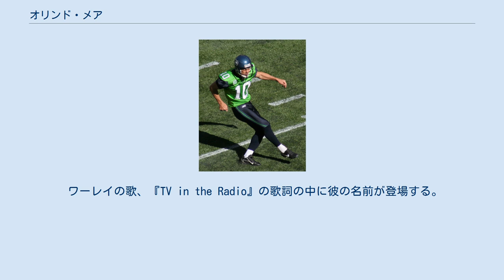オリンド・メア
オリンド・マーレ（Olindo Mare 1973年6月6日- ）はフロリダ州ハリウッド出身のアメリカンフットボール選手。
ポジションはプレースキッカー。
 高校時代はアメリカンフットボールとサッカーを行った。
マクマレイカレッジを経てシラキューズ大学でプレーした。
 1996年、ニューヨーク・ジャイアンツとドラフト外フリーエージェントで契約を結んだがロースターには残れず、プラクティススクワッドで過ごした。
 1997年から2006年まで10シーズン、マイアミ・ドルフィンズでプレーした。
 1999年にはNFL歴代トップとなる39本のFGを成功させ（2005年にニール・ラッカーズが40回成功させ記録を更新）、プロボウルとオールプロに選ばれた。
この年10月17日のニューイングランド・ペイトリオッツ戦では6本のFGをすべて成功させた。
 2001年、NFLトップの90.5%のFGを成功した。
カロライナ・パンサーズ戦ではフェイクFGを狙い、ボールを受けて走ったが5ヤードのロスに終わった。
 2004年にはふくらはぎを負傷し、ウェス・ウェルカーが彼の代わりにキックを蹴った。
 2005年には30回のFG中25回成功、キックオフでは平均67.0ヤード、73回のキック中16回がタッチバックとなった。
この年オンサイドキックを自らリカバーしている。
 ドルフィンズでは10シーズンプレーし、歴代トップの1,048得点をあげた。
 2006年はFG成功率72%に終わり、2007年4月3日、ドルフィンズからドラフト6巡指名権と引き換えにニューオーリンズ・セインツにトレードされた。
彼の獲得からすぐに、セインツはジョン・カーニーを解雇した。
足の付け根の筋肉を傷めた彼は、プレシーズンゲームの最終戦で3本のFGを失敗、インディアナポリス・コルツとの開幕戦でもFGを失敗した。
パンターのスティーブン・ウェザフォードが彼の代わりに数試合キックオフを蹴った。
ジャクソンビル・ジャガーズ戦で2本目のFGを失敗すると、その試合で50ヤード以上のFGを狙う彼に対してファンはブーイングを浴びせ、彼はミスした。
FGの失敗が続いたものの、ヘッドコーチのショーン・ペイトンは彼を故障者リスト入りするまで使い続け、アトランタ・ファルコンズ戦で負傷した後、マーティン・グラマティカにポジションを奪われた。
この年FG17回中10回成功と自己最低58％の成功にとどまっている。
の2008年2月27日、セインツから解雇された。
 2008年3月27日、シアトル・シーホークスと2年350万ドルで契約を結んだ。
ブランドン・コウトゥとのポジション争いに勝利した彼は、この年FGを27回中24回成功、トライフォーポイントはすべて成功させた。
12月14日のセントルイス・ラムズ戦では試合終了と同時に27ヤードの決勝FGを決めてチームに3勝目をもたらした。
 2009年の第3週、シカゴ・ベアーズ戦で2本のFGを失敗、6点差で破れると試合終了後、ジム・モーラヘッドコーチは彼を批判した。
第13週のサンフランシスコ・フォーティナイナーズ戦では残り4秒に30ヤードの決勝FGを成功させ20-17でシーホークスは勝利した。
 この年彼はFG26回中24回成功、チーム記録となる21回連続FG成功の記録を作り、プロボウルの補欠となった。
 2010年2月、シーホークスからフランチャイズ指定を受けた。
この年の第7週アリゾナ・カージナルス戦では5本のFGを全て決めて、NFL歴代6位の30回連続FG成功を達成した。
 ロックアウト終了後の2011年7月、シーホークスと再契約は結ばず、カロライナ・パンサーズと4年間1200万ドル（400万ドルのサインボーナスを含む）の契約を結んだ。
2011年シーズン、FG成功率78.6%、NFLトップとなる53回のタッチバックを記録したが、2012年8月、ジャスティン・メドロックとのポジション争いに敗れ、パンサーズを解雇された。
10月9日にワシントン・レッドスキンズのワークアウトを受けたが契約にはいたらず、カイ・フォーバスが契約を勝ち取った。
 12月11日、ロビー...